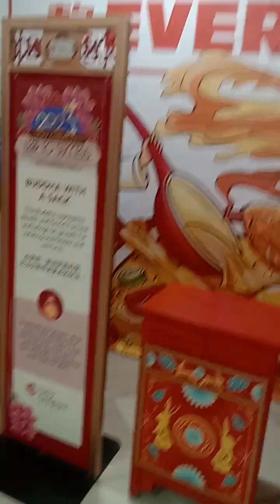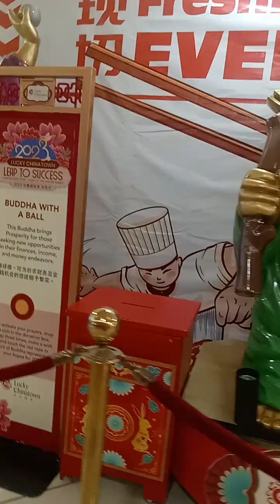gdafternon guy's dito tayo Chinatown